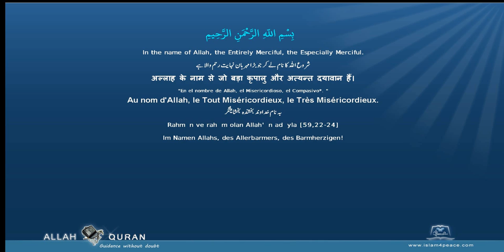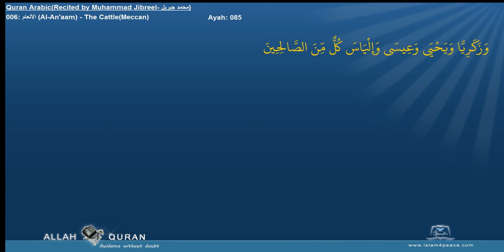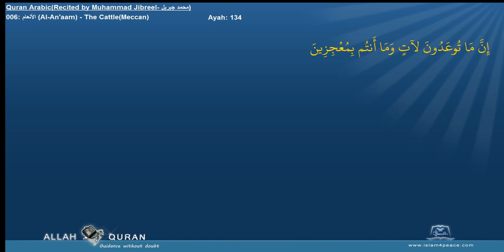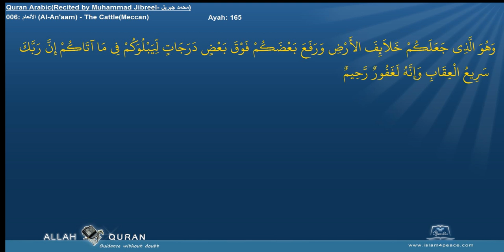Quran Recitation Muhammad Jibreel 006 الأنعام Al An'aam The CattleMeccan Islam4Peace com